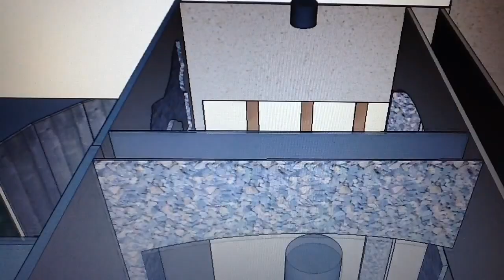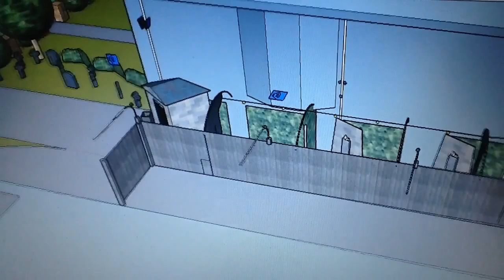Haunt 2017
Virtual walkthrough / flyover of this year's haunted house!